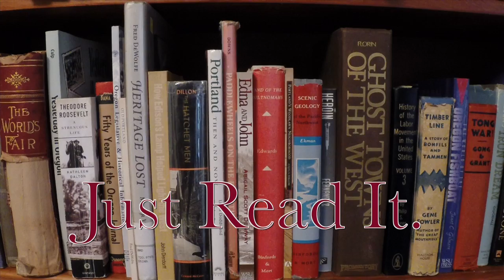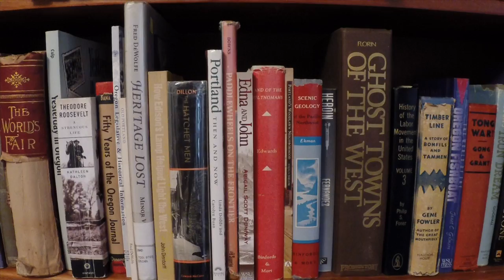Just Read It: reviews We Need New Names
Published July 1, 2016 - Hosts Susan Stoner and Caroline Miller with writer Anna Johnson discuss Noviolet Bullawayo’s novel, “We Need New Names,” the story of a young girl’s journey from Zimbabwe to America.